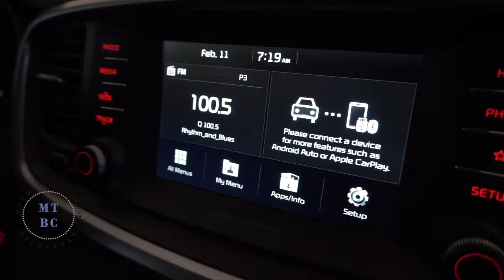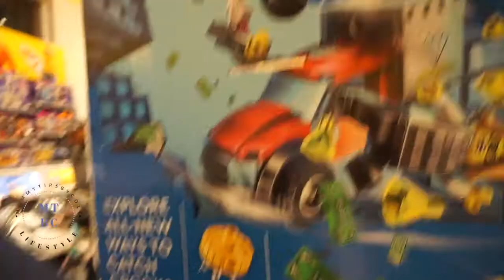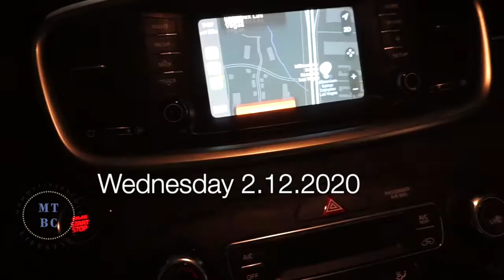COLBY'S 4th BIRTHDAY! | TeamYniguez Vlogs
It's been so long guys! But I've still been vlogging clips here and there so here is a compilation of the past 3 weeks since it's been crazy lol! The kids all got honor roll this semester (Dylan straight A's). And also Colby turned 4!!! We celebrated with in LA since Em had an audition and we really enjoyed quality time together for one entire day finally!
xoxo TeamYniguez
(Week 371-373)

PERISCOPE: @mommytipsbycole

FTC: All products were purchased by myself unless otherwise mentioned. All opinions are my own and 100% honest.